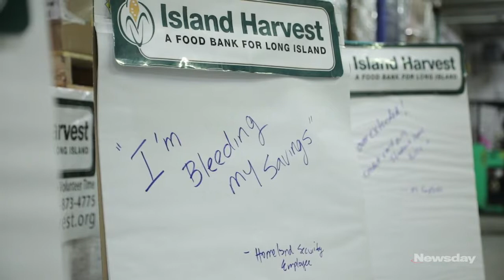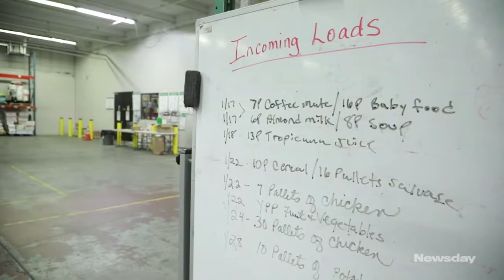Newsday Video - TFCU - LI groups gearing up to help those hurt by government shutdown - 1-17-19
TFCU, one of the country’s largest credit unions with over 320,000 members and 31 branches across Long Island and New York City, announced today services and assistance to members who are impacted by the partial Federal Government shutdown.

TFCU recognizes that a number of members and their families are facing financial hardships and stress during the partial Federal Government shutdown. To assist them through this challenging period, the credit union has developed programs and services to help provide financial peace of mind.

via Corbett Public Relations - Long Island Public Relations
Long Island Personal Branding